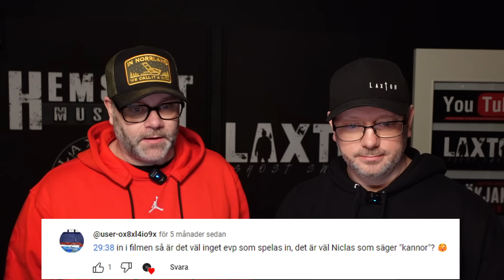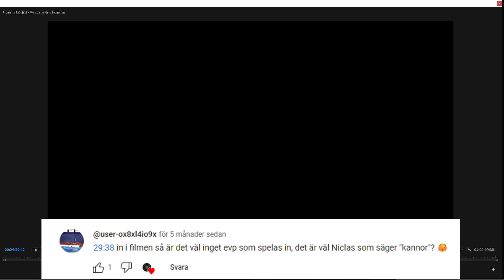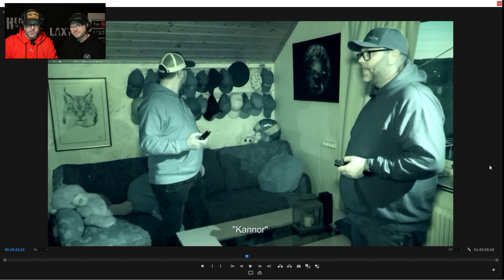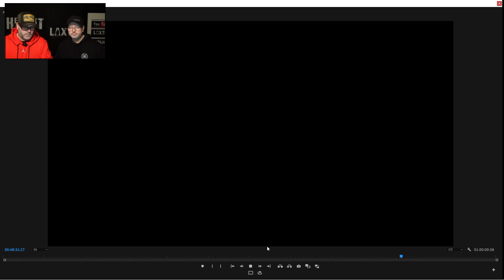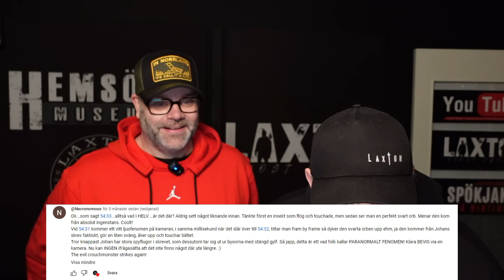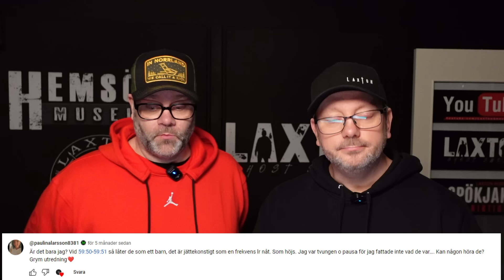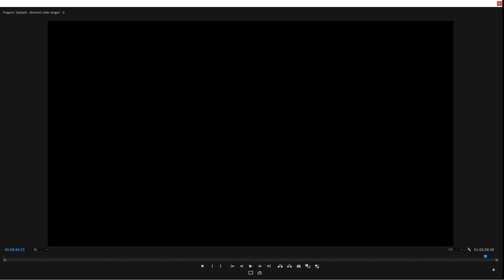TILLBAKA TILL - MONSTRET UNDER SÄNGEN